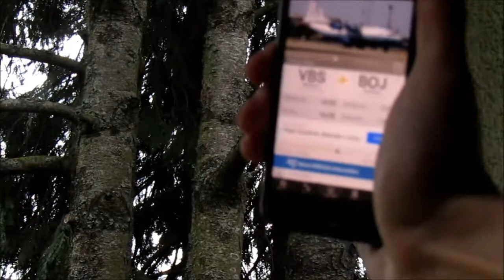very very good sound motor Sich Airlines UR-11819 Antonov an 12B from Breschia To Burgas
very very good and crazzy sound motor Sich Airlines UR 11819 Antonov an 12B from Breschia To  Burgas Over zlatibor (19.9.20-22) Im so sorrry in raining day not wiev!